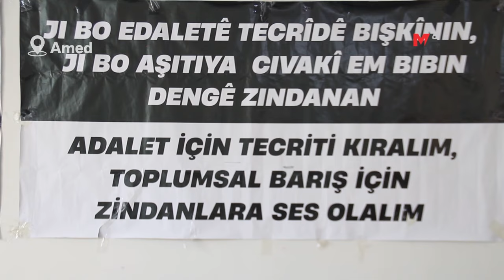ADALET NÖBETİ: ARTIK ÖZGÜRLÜK ZAMANI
Birçok kentte sürdürülen Adalet Nöbeti eylemcileri, "Artık özgürlük zamanı" diyerek, eylemlerini büyüteceklerini belirtti.

PKK Lideri Abdullah Öcalan’ın fiziki özgürlüğü ve Kürt sorununun demokratik çözümü için tutsak yakınları ve sivil toplum örgütlerinin öncülük ettiği Adalet Nöbeti birçok kentte devam etti.